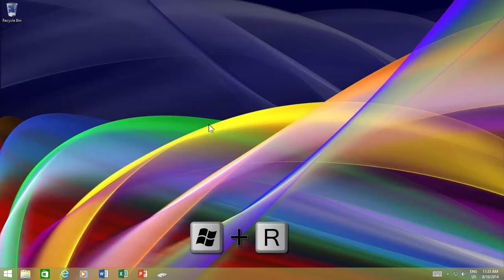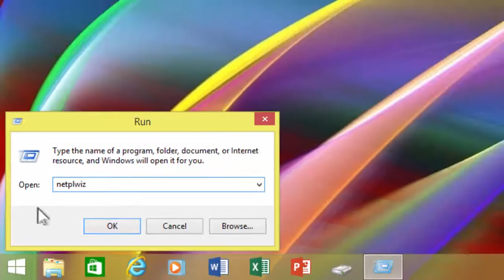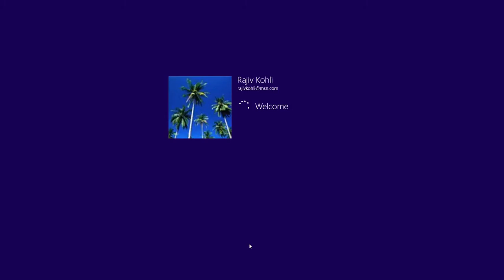How to Bypass User Login Screen in Windows 10 Tutorial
In this Windows 10 Tutorial, you will learn that how you can set Windows to automatically login into a particular user account and bypass the login screen.

To speed up the boot process, you can set Windows to Automatically Login to User Account but only if you are the only user of the computer and feel secure doing this. You can use NETPLWIZ or CONTROL USERPASSWORDS2 commands to accomplish this task. In this tutorial, you will learn to set Automatically Login or Signing In To User Accounts in Windows 10 and Windows 8.1.

Do remember that, if you later change the password of the same user account then you need to repeat the steps to update the password for automatic login.

Also if you change the Computer Name later then you have to repeat the steps again for automatic login to your user account.

Information also applies to the following versions of Windows:
Windows 7

👧 Narrated By:
Emma (TTS)